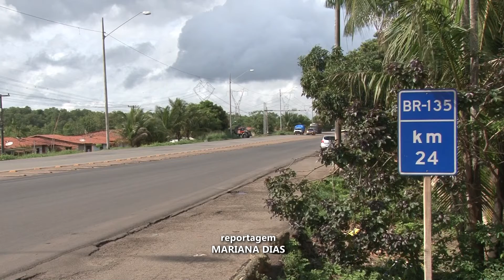Moradores reclamam por falta de segurança na BR 135 | Voz das Ruas(13/01/20)